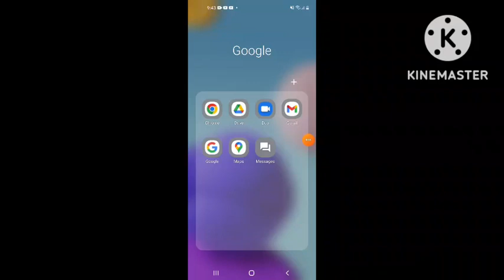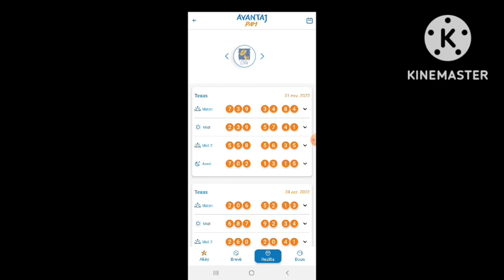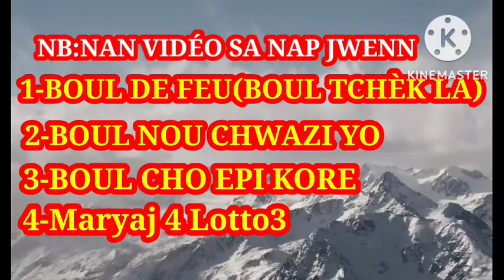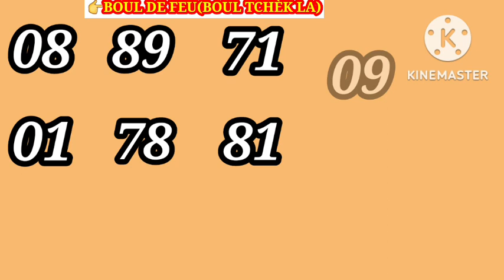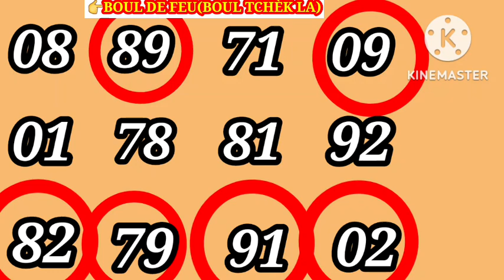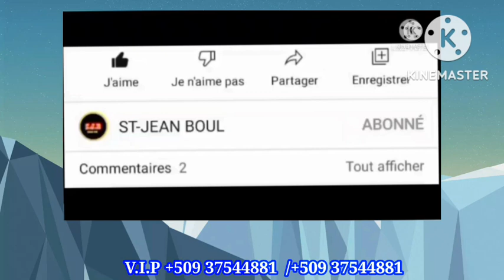2Boul Cho Pou Soir a :Le 07 Novembre 2022 New-York Florida Georgia BINGOO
👉Kouri vin enskri nan avantaj pam ak kòd parenaj sa 113135 pou'w ka benifisye anpil avantaj.

Siw Se Yon amatè Ou Konn Jwe Bòlèt Ou Toujou ap chèche Boul Ebyen Ou Sou Meyè Chanel la Nan Video wap Jwenn 2 Boul Cho Vidéo  Sa Pote Boul Ki Cho Pou Jodi a Zanmim
Boul SA Yo Ki Nan Vidéo sa Ou Ka Jwe Yo Nan New-York ,Florida ;,Georgia,Real

Croix Du Jour 07 Novembre 2022
Boul cho pou jodia: 07 Novembre 2022
LIVE: Résultat Florida 07 Novembre
Résultat Georgia 07 Novembre 2022
Boul cho pou tiraj matin an
2 Boul cho Matin 07 Novembre2022
2 Boul cho pou jodi a 07 Novembre2022
07 Novembre 2022 florida Georgia
NÚMERO FUERTE PARA HOY BOUL
LIVE: Résultat New York 07 Novembre
Croix Du Jour 07 Novembre 2022 Boul cho
8 BOUL BÒLÈT KI RENMEN SOTI PI SOUVAN《LUNDI-MARDI-MERCREDI-JEUDI-VENDREDI-SAMEDI-DIMANCHE》

peter vicker
boul cho
bon boul cho
gps lotto
bolet
5 second lotto
lenord lotto
lakay
loto
3 boul cho pou jodia
boul saint pou mwa fevrier 2022
lenord loto
model lotto
guerre mondiale
izo vilaj de dye
400 mawozo
lanmo sanjou
rl prodz
kesnel dorleans
matin débat
yonyon chef gang 400 mawozo
Tak 509
Description
boul cho pou jodia
peter vicker
boul cho
bon boul cho
gps lotto
bolet
5 second lotto
lenord lotto
loto lakay
peter vicker
boul cho
bon boul cho
gps lotto

5 second lotto